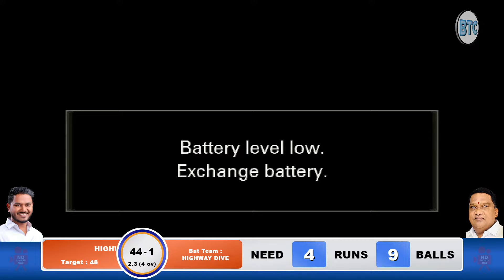HIGHWAY DIVE V/S SAVANDE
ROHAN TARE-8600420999